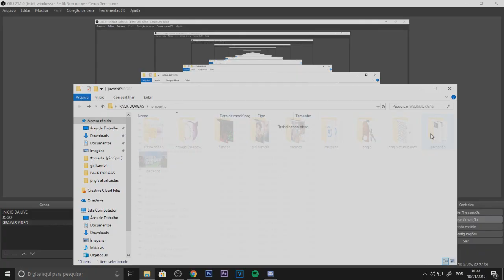PACK DORGAS 2K19 PARA THUMBNAIL/BANNER/EDIÇÃO (ANDROID//PC)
PACK DORGAS 2K19

Png`s (X)

Fundos (X)

Musicas (X)

Efeitos (X)

Particulas (X)

Videos para ediçao (X)

Contato

Wpp:privado .-.